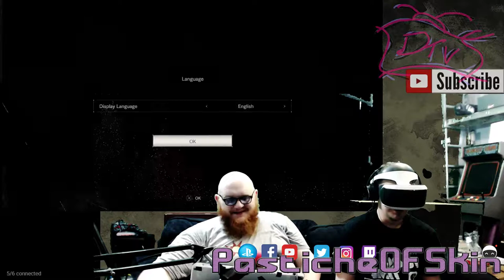PSVR - Kitchen Demo first time Vr Reaction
still at the festival hope to be back making current news content very soon